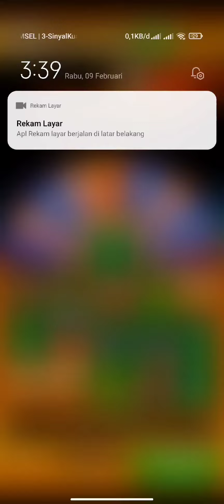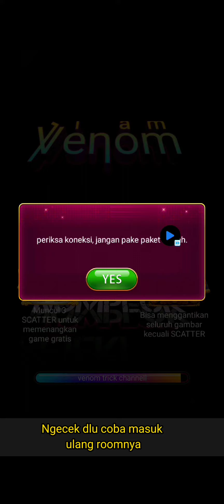MODAL SEDEKAH TEMBUS JACKPOT REJEKI NOMPLOK TERBESAR 🔥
Justhavefun jgn gamenya sekedar hiburan yak gays.